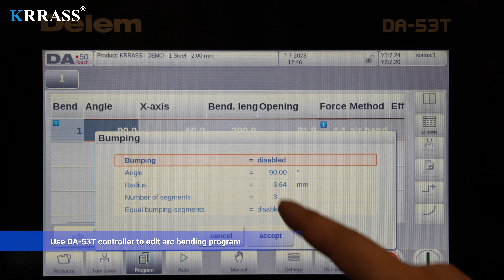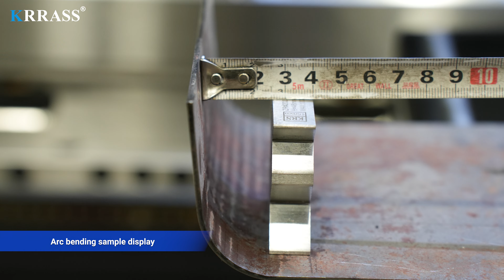DELEM DA53T cnc press brake(arc bending),CNC Press Brake,Press Brake Machine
Manufacturers：KRRASS(Nanjing)Manufacturer
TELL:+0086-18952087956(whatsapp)